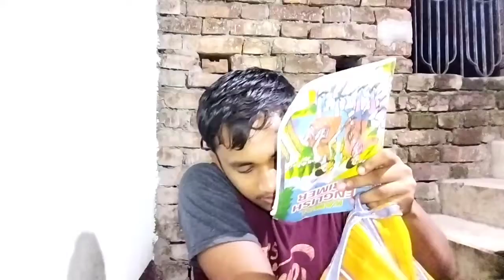एक बच्चें ने दिया गिफ्ट तो उसे खोला तो ये पाया शानदार गिफ्ट 😂😂